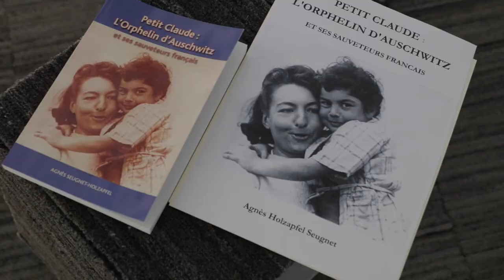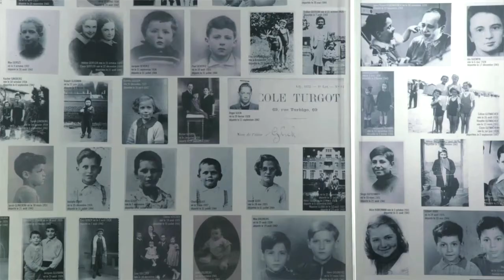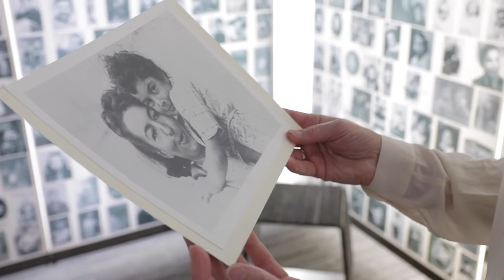Actions éducatives du Mémorial de la Shoah (2018)